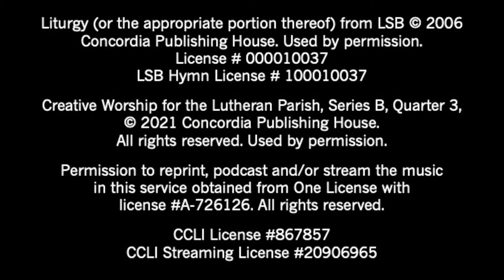Sermon: Between Before and After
Sunday Morning Sermon by Rev. Dr. Leo Sánchez at Mt. Calvary Lutheran Church & Preschool. Brentwood Missouri. July 4th, 2021